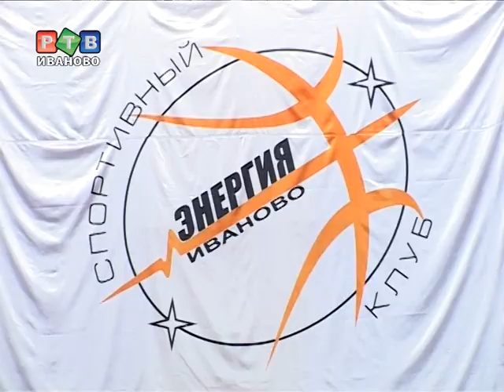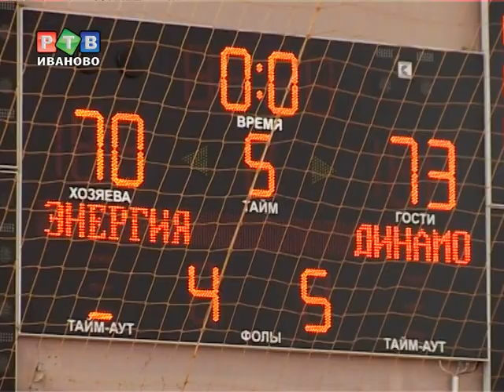Первый матч "Энергии" в новом сезоне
Баскетбольный сезон неофициально, но открыт. В четверг в спорткомплексе "Энергия" прошел первый домашний матч нашей команды.